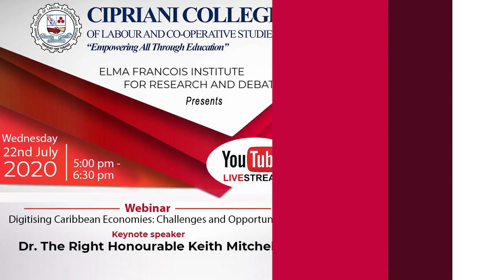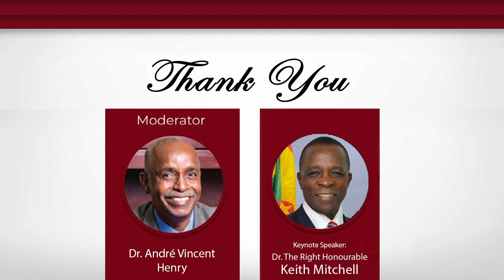CCLCS presents: Caribbean Economies: Challenges and Opportunities